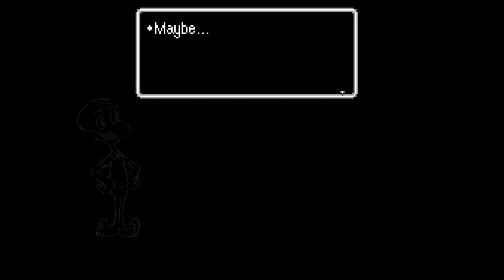Return of Sqeegee #0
My take on my old favorite series in my childhood.